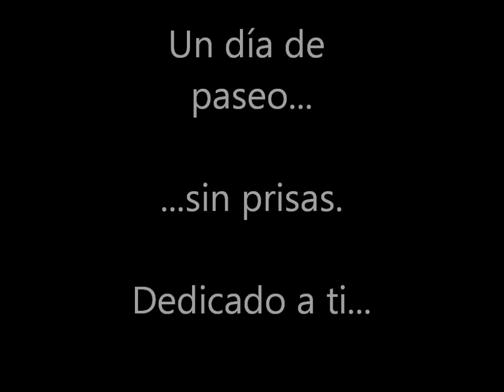20130107 1º Video de MF BC.wmv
Paseo y baño cerca de la costa de morro jable, Fuerteventura.